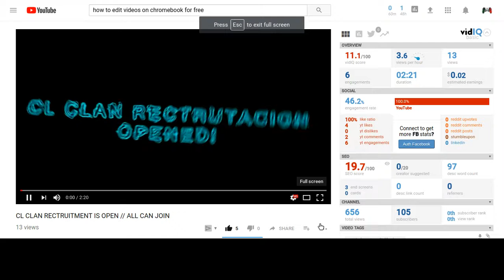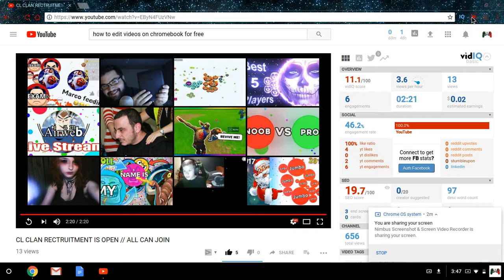CL CLAN RECRUITMENT IS OPEN | ALL CAN JOIN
This video was made by RistPlay
This video was edited by RistPlay
The CL clan was made by RistPlay
This video is RistPlay's
All Credits to RistPlay

Join the CL clan it is open to anyone no tryout required!
we play Agar.io - Duel Agar - ETC